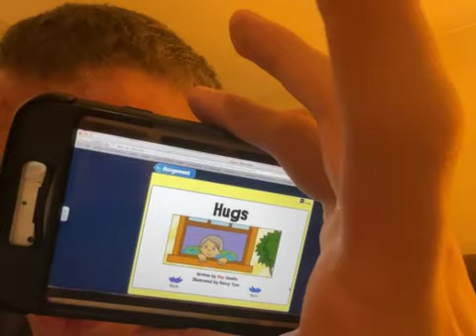October 8 1999